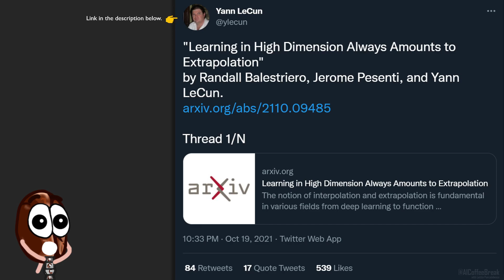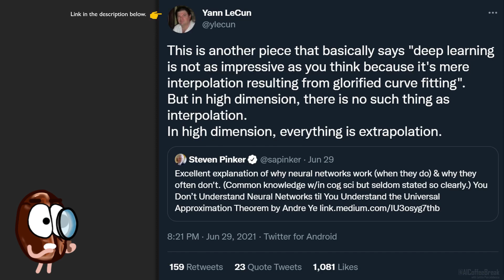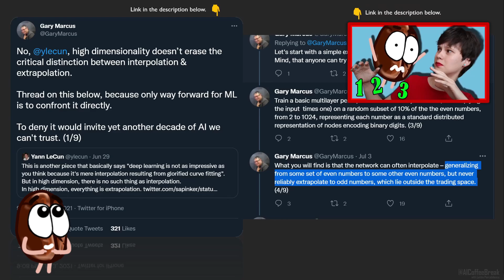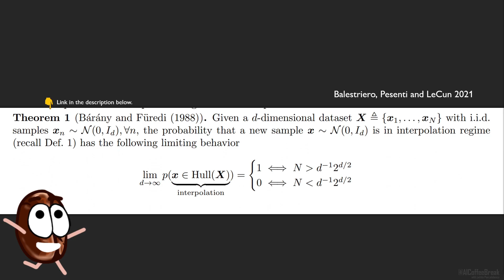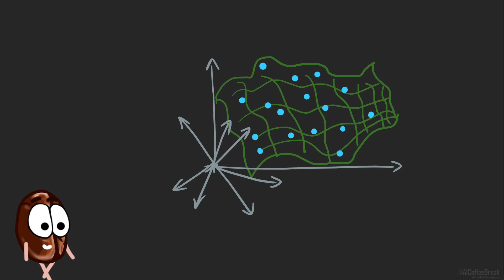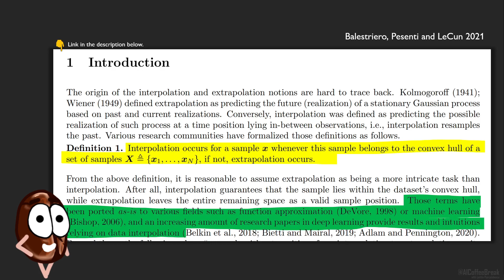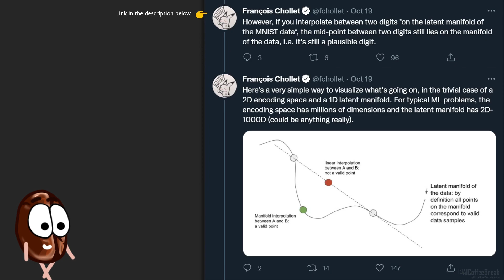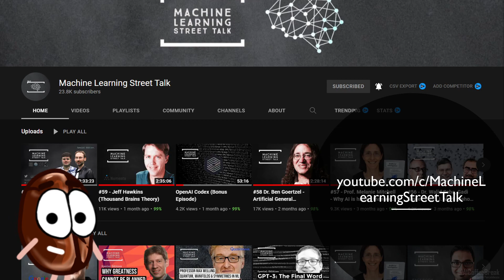Generalization – Interpolation – Extrapolation in Machine Learning: Which is it now!?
A summary of the Generalization – Interpolation – Extrapolation debate in machine Learning. “Learning in High Dimension Always Amounts to Extrapolation” explained.

Paper:
📜 Balestriero, Randall, Jerome Pesenti, and Yann LeCun. "Learning in High Dimension Always Amounts to Extrapolation." arXiv preprint arXiv:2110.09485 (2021).
🔗 “You Don’t Understand Neural Networks Until You Understand the Universal Approximation Theorem” Blog Post by Andre Ye

donor, Dres. Trost GbR, Yannik Schneider

Outline:
00:00 Paper warning
01:44  It’s interpolation
03:05  No, it’s extrapolation
06:38 Now it’s interpolation again
08:08 What is it??

Music 🎵 :  Cha Da Cup Riddim - Konrad OldMoney
Video contains the rock emojis designed by OpenMoji – the open-source emoji and icon project.